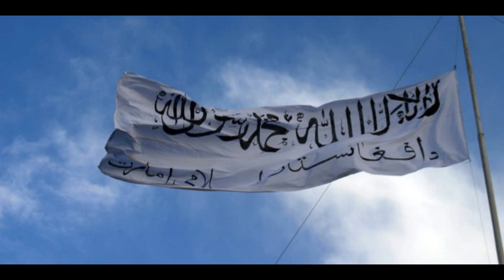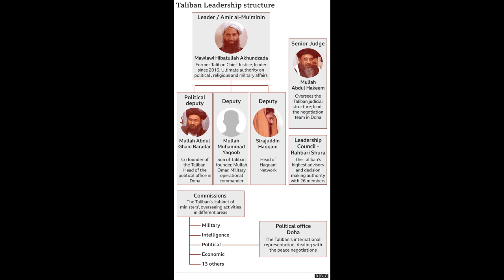தாலிபன்கள் உருவான வரலாறு | யார் இந்த தாலிபன்கள்? | Story of Taliban in Tamil | Afghanistan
WELCOME TO EVA STALIN IAS ACADEMY

ஆப்கான் ஆட்சி மாற்றம் இந்தியாவையும் பாதிக்கும்? |Taliban | Afghanistan | World War III | யார் இந்த தாலிபான்கள்? | Story of Taliban in Tamil | Afghanistan | TalibanTake Kabul | Taliban fight |

How did the Taliban manage to overthrow the Afghanistan govt and Army so quickly and easily? In this video, I explain the sequence of events that led to the fall of Kabul and the chaos that happened at the Kabul Airport. The president of Afghanistan, Ashraf Ghani has now fled the country and went to either Uzbekistan or Tajikistan. Countries like China and Russia are ready to accept the new Taliban govt while western countries like the UK and the USA would probably not. I also explain the international geopolitics in this scenario.

 Taliban masks,
praises Taliban,
CNN praises Taliban for wearing masks,
why Taliban is capturing Afghanistan,
Taliban Kabul,
afghan falling from a plane,
plane leaving Afghanistan,
Afghanistan plane video,
Afghanistan falling from planes,
Afghanistan plane taking off,
Afghanistan plane,
Afghanistan airport video,
what happened in Afghanistan,
que sucede en afganistan,
whats going on in Afghanistan,

afghan plane,
que esta pasando en afganistan,
taliba Afghanistan,
how did the Taliban take over so fast,
cabul,
is taliban a country or group,
prohibiciones de los talibanes a las mujeres,
talibowie kto to,
quienes son los talibanes,
talibanes quienes son,
talibanes toman afganistan,
que son talibanes,
afeganistão taliba
Afghanistan,
talibans kaboul,
talibanes en kabul,
Taliban take over Kabul,